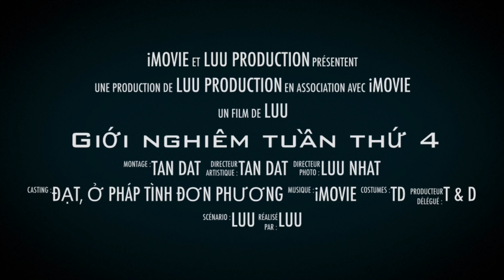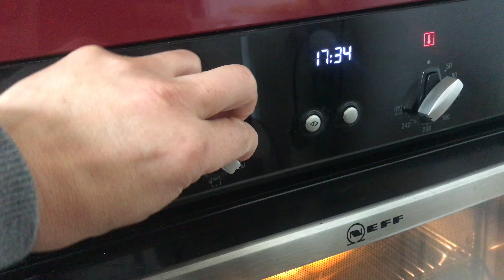Bên pháp làm gi trông mùa COVID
Pháp đã bị giới nghiêm 4 tuần nay.
Mùa này ra ngoài đường rất là khó để quay clip cho nên mọi người hãy xem tiếp theo Sẽ là clip gì.
Chúng tôi đang ở trong một tình huống rất mong manh, vì chúng tôi cũng đang trải qua các cuộc tấn công khủng bố ... trong giai đoạn này.
Để thay đổi ý tưởng, chúng tôi nung nấu ...Ahhhh.
Chúc các bạn một tuần thật tốt lành và chờ clip tiếp theo nhé
cảm ơn bạn đã theo dõi tôi.